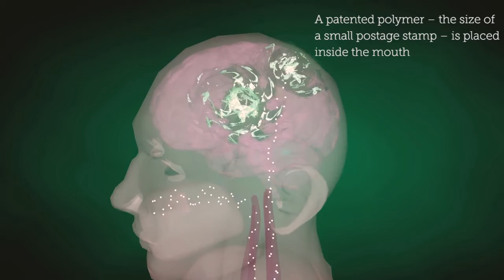How Klaria’s unique and patented solution for migraine patients works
Klaria focuses on patients experiencing recurrent and severe bouts of pain in the areas of migraine and breakthrough cancer pain. In this film Klaria’s CEO, Dr. Scott Boyer, explains what migraine is and how Klaria’s solution can help increase patients’ quality of life through a faster onset of action, a more simple way to administer the drug, and a more reliable effect.